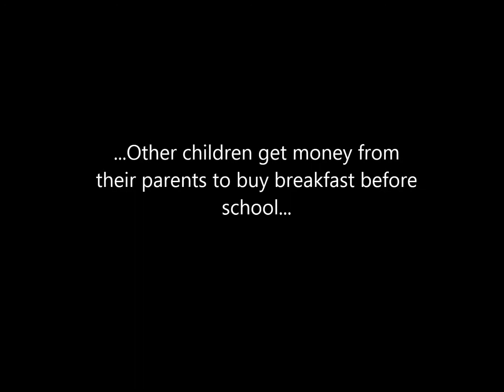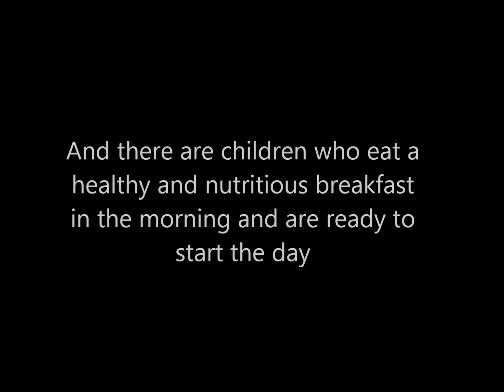A short story about the breakfast - Stop Motion - Video Workshop for Children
Stop Motion Animation über das Thema Frühstück.
Ca. 500 Fotos wurden von den Kids der Video AG der Evangelischen Grundschule in Friedrichshagen geschossen, bearbeitet und zusammengeschnitten.
Eine Kooperation aus einer ehemaligen Teilnehmerin und den aktuellen Kindern der Video AG "ichundmeinekamera".

Video AG und Wahlpflichtkurs Film als Schulfach.